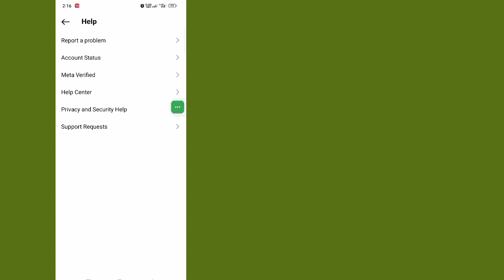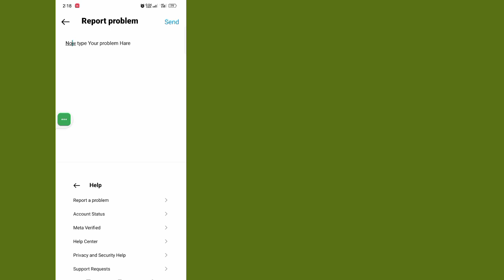Kako da popravite problem sa Instagramom koji je vaš sadržaj uklonjen (2024)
Kako da popravite problem sa Instagramom koji je vaš sadržaj uklonjen (2024) |  Popravi Vaš sadržaj je uklonjen